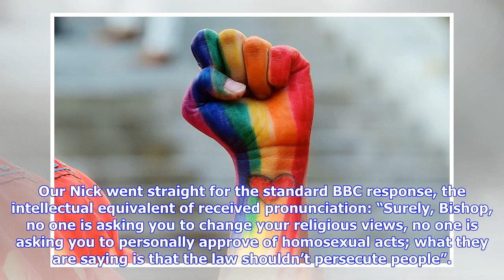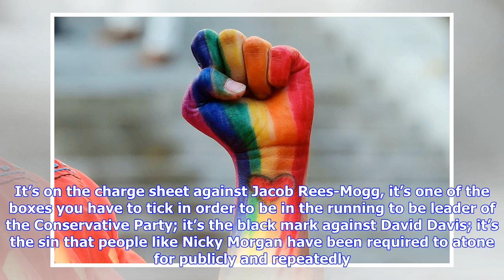Breaking News | Why is the BBC preaching to the Commonwealth on gay rights? | Coffee House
There’s a curiously two-faced aspect to the British take on the Commonwealth, wouldn’t you say? On the one hand, there’s justifiable contrition about the treatment of the elderly Windrush generation and a general feeling that the Commonwealth leaders assembled for this week’s summit might be justified in taking Britain to task for its cavalier approach to postwar Caribbean immigrants. On the other, when Commonwealth countries get uppity and show signs of not conforming to the social norms of thi...